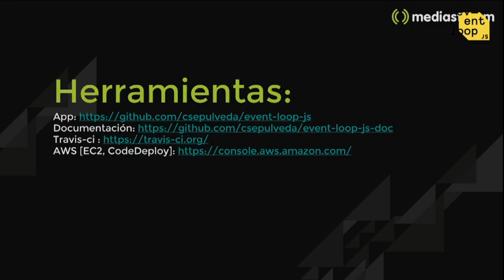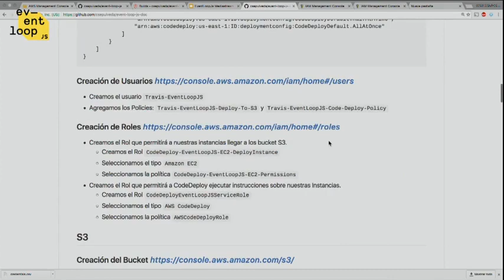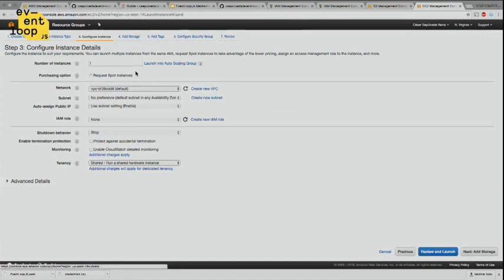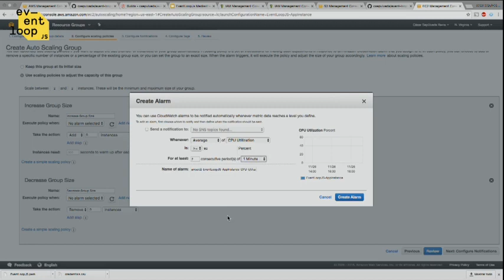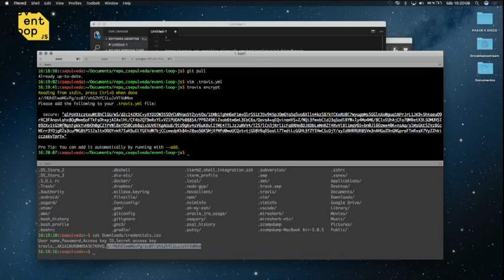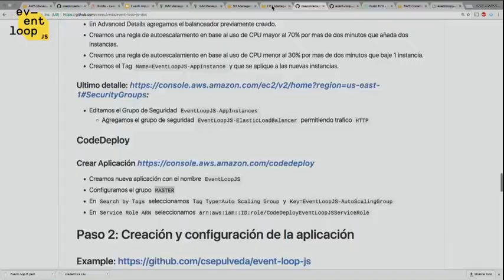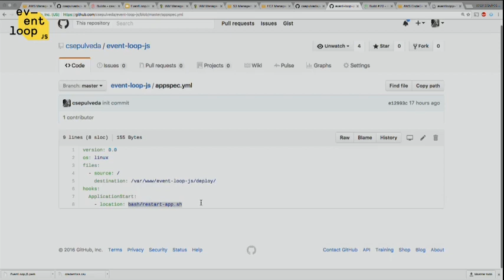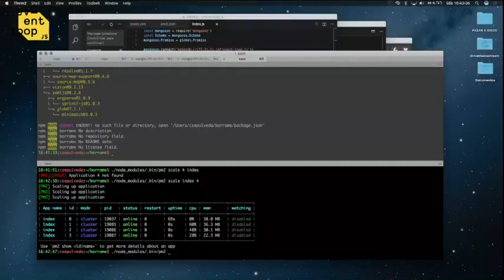Como generar aplicaciones Auto Escalables - EventLoop 2016 - Cesar Sepulveda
Un abrazo asíncrono!
El equipo de Noders